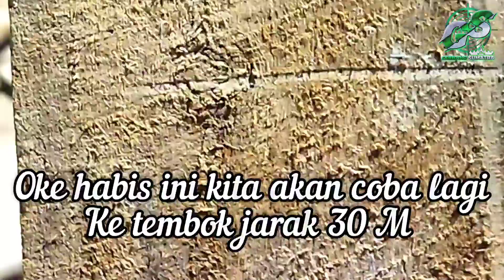Tes Akurasi Laras Smooth Twist Pada Sharp Innova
setelah upgrade, kita coba tes Akurasi nya supaya bisa menjadi bahan referensi buat sahabat hunter semua.
tidak Ada niat untuk membanding bandingkan karena itu semua kembali ke Selera masing masing Dan kita lah yang menilainya sendiri.
yuk disimak...
tonton sampai habis ya biar gak salah paham.

Salam hunter
Salam sehobi